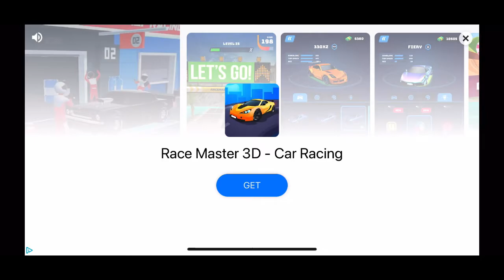Air Battle Mission Gameplay (Vivian plays first 5min)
Air Battle Mission is a realistic fighter flying game for your mobile phone developed by MOBIRIX